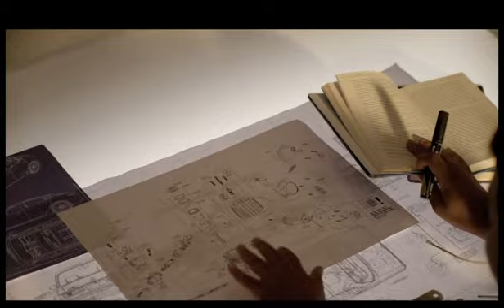Nehru College - Automobile Engineering TVC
Direction : Gopinath Menon
Camera : Sunil
Associate Direction : Sushil
Edit : Bipin
Costume : Divya
Vfx : Candle8